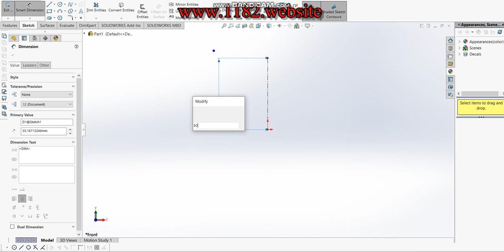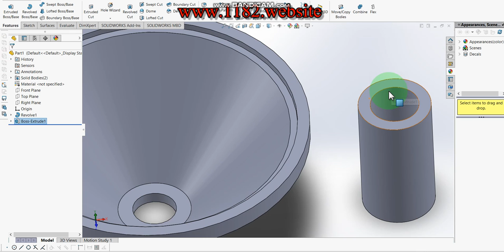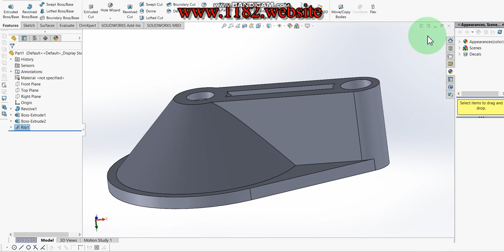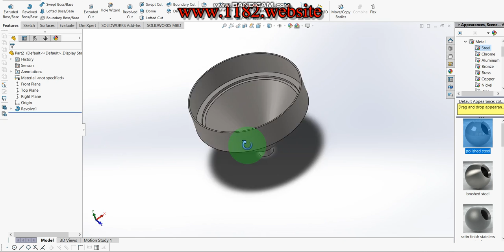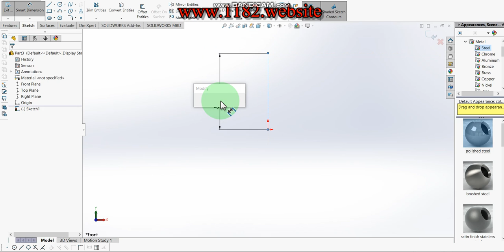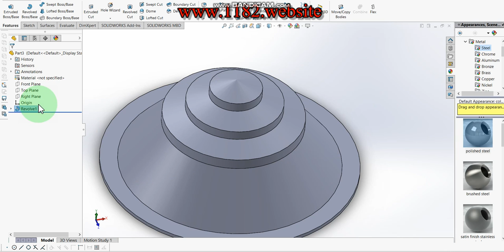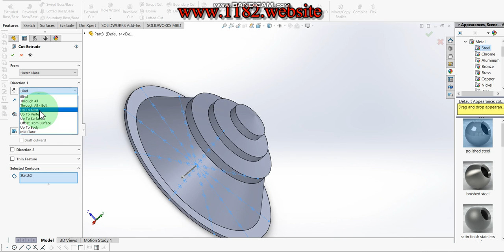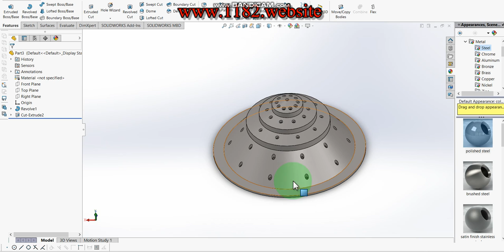Juicer machine (Mechanical citrus juicer) parts design in Solidworks (part 2)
Hello friends, today I will be showing how to make a 3D Juicer machine (Mechanical citrus juicer) in Solidworks.  This tutorial explains it step by step in detail so it is easy to follow at any level.